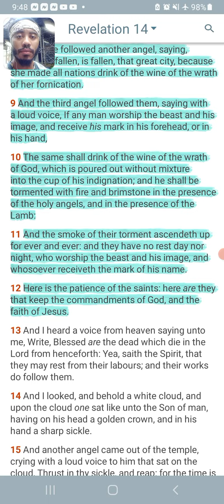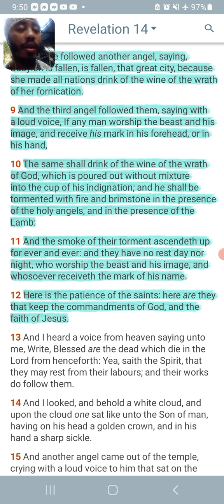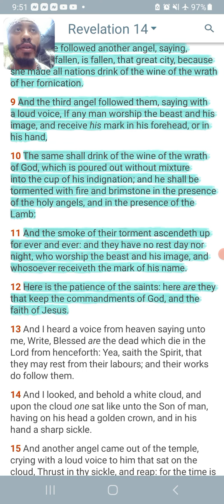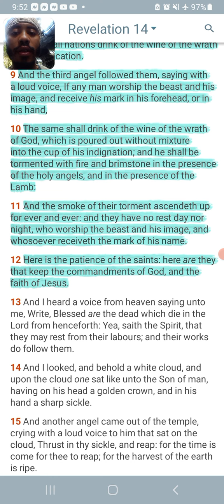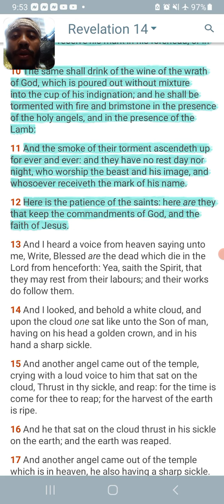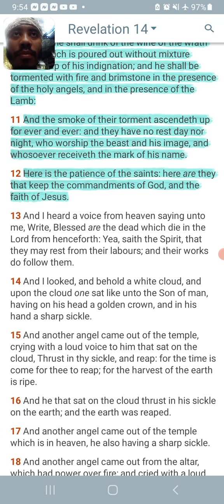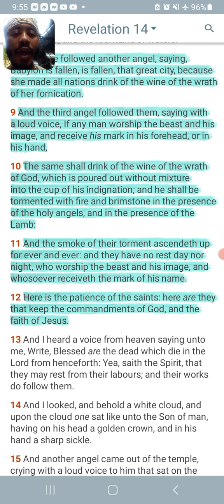Impromptu-502 [America promotes reprobate mentality]